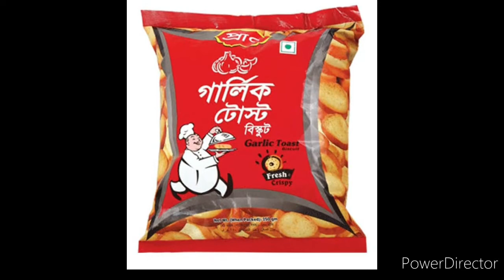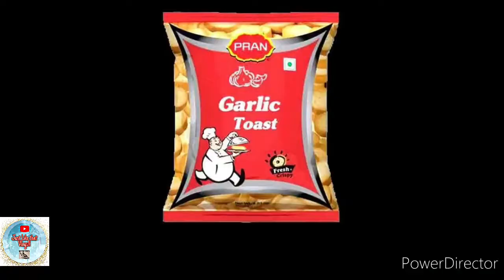Pran's Garlic Toast Taste & Review